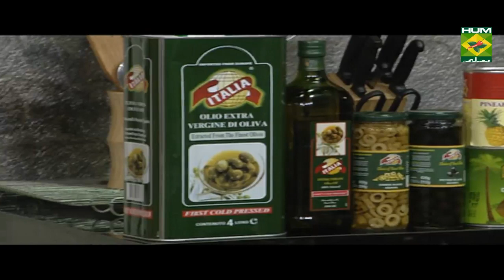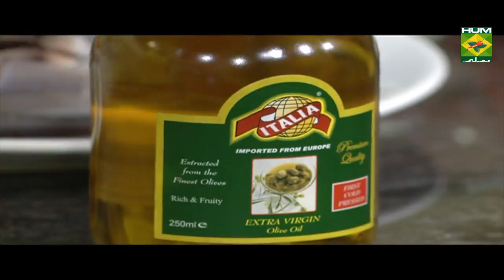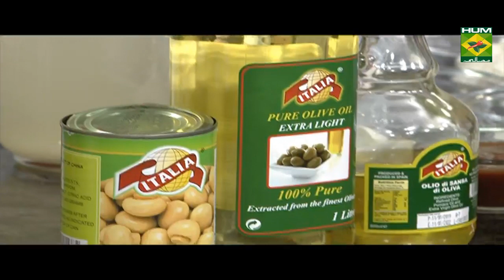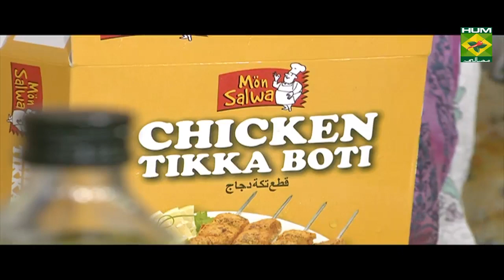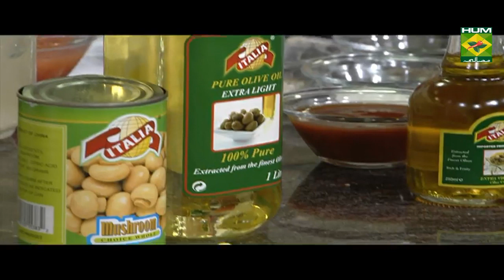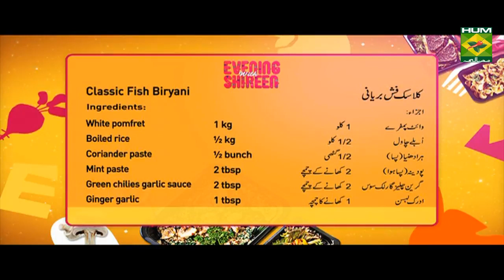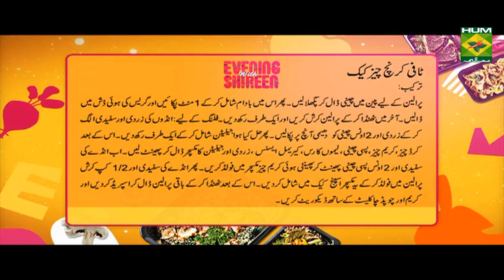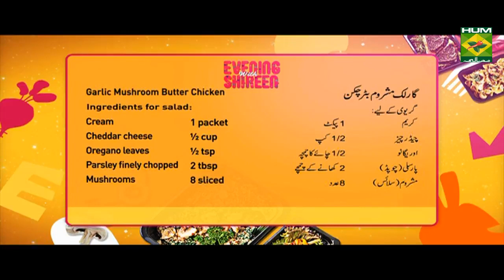Best Toffee Crunch Cheese Cake Ever | Evening With Shireen | Masala TV Show | Shireen Anwar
This is the best cheesecake you will ever make! This homemade toffee crunch cheesecake is so easy to make and the crunch covering the top is outrageous!

Watch this Masala TV video to learn how to make Best Toffee Crunch Cheese Cake,Garlic mushroom butter chicken and Classic Fish biryani. This show of Evening With Shireen  with Chef Shireen Anwar aired on 20 September 2019.

Sponge cake    of 2 eggs

Curd cheese    8 ounces
Cream cheese   4 ounces
Eggs separated   2
Caster sugar    4 ounces
Gelatin dissolved in water 2 tbsp
Lemon juice    2 tbsp
Caramel essence   ½ tsp
Fresh cream whipped  1 ½ cup
Chocolate crunchy chopped 2 cups
Ingredients to make praline
Method for praline
In a pan put sugar when it melts, add almonds, cook for 1 minute, pour on a well greased tray, cool, crush praline and keep aside.
Method for filling
Separate eggs, cook egg yolks and 2 ounce sugar for 1 min on very low flame, add to it dissolved gelatin and keep aside, beat curd cheese, cream cheese with remaining caster sugar, add lemon juice, add yolk and gelatin mixture, beat egg whites till stiff adding in 2 ounce caster sugar, fold whipped cream into the cheese mixture, lastly fold in the egg whites with ½ cup of crushed praline, pour this mixture onto the sponge cake, chill until firm, remove spread with remaining praline, decorate with whipped cream.

Garlic mushroom butter chicken:

Ingredients
Tikka boti  1packet
Black pepper 1 ½ tsp
capsicum diced 1
Tomatoes tossed in oil and oven roasted 3 diced
Sweet chili sauce 2tbsp
Oregano leaves   ½ tsp
Parsley finely chopped  2 tbsp
Mushrooms 8 sliced
method
Coat botis with the coating ingredients, fry until crisp
Method for gravy

Classic Fish biryani:

Ingredients

White pomfret  1 kg
Boiled rice in salt/spices½ kg
Coriander leaves ½ bunch grinded
Mint leaves 2 tbsp grinded
Green chilies garlic sauce 2 tbsp
Ginger garlic 1 tbsp
Brown onion grinded ½ cup
Chili powder 1 tsp
Dhania powder 1 ½ tsp

Method

Wash fish well, give cuts, heat oil, add grinded green masala with all dry masala, tomatoes, add coconut milk, brown onion, fry well, add pomfret with ¼ cup water, cover and cook till fish done about 10 mins, remove fish and keep aside, add yogurt to masala, add boiled rice on top of masala, top with yellow color, leave it on dum for 15 mins, mix biryani, remove in a platter, top with cooked pomfret, serve immediately.